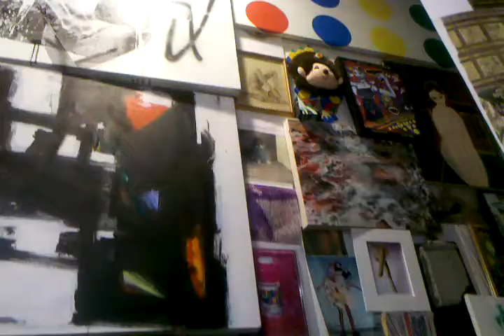Hennessy Youngman: Itsa small, small world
Opening for Hennessy Youngman's "Itsa small, small world" at Family Business Gallery, April 3, 2012.